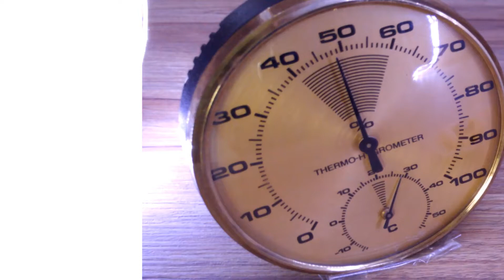We kept a Nastar open for 275 hours (Iseng coba timelapse nastar selama 275 jam)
Nastar

Is a delicacy from Indonesia,
which descended from Dutch culinary.

Stands from Ananas and Taart, thus NaasTart,
but Indonesian prefer to call it Nastar

Made from flour, butter, egg, and pineapple jam

Nastar can be stored for a long time period, a very popular snack

And I Actually lied, it's not 14 days, but around 12 days

Nastar

Adalah cemilan dari Indonesia, yang didapat dari kuliner khas Belanda
Terbentuk dari kata Ananas dan Taart, sehingga menjadi NaasTart, tapi orang Indonesia menyebutnya dengan Nastar

Terbuat dari tepung, mentega, telur, dan selai nanas

Nastar bisa disimpan dalam waktu yang lama, cemilan yang sangat populer

Tapi maaf saya bohong, itu bukan 14 hari, tapi yaaa sekitar 12 hari lah.